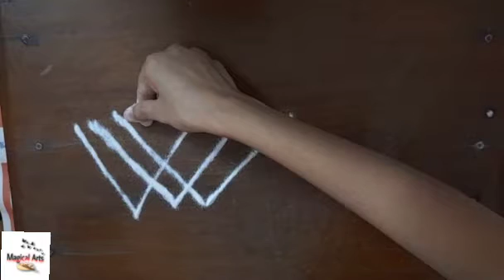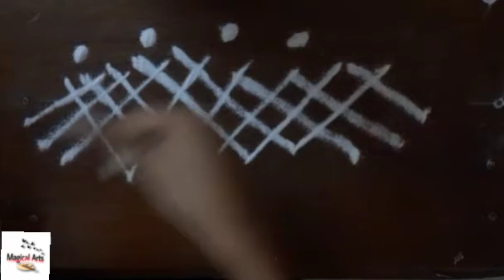Simple Rangoli | Easy Rangoli Design | Daily Rangoli Designs | Quick and Easy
Watch on this channel :-
swastik rangoli design,swastik rangoli dakhva,
durga thakur swastik rangoli,swastik tipkyanchi rangoli,swastik type rangoli,swastik design,swastik rangoli video,
swastik rangoli with flowers,swastik wali rangoli,rangoli designs with swastik,
5 swastik rangoli, ठिपक्यांची रांगोळी (Rangoli With Dots), संस्कारभारती रांगोळी (Sanskar Bharti Rangoli), चैत्रांगण रांगोळी (Chaitrangan Rangoli)
फुलांची रांगोळी डिझाईन (Flower Rangoli)
बॉर्डर रांगोळी (Border Rangoli)

rangoli designs,
rangoli kolam,
rangoli rangoli,
rangoli kolangal,
rangoli video,
rangoli designs with dots,
rangoli simple,
rangoli song,
rangoli art,
rangoli aankhon,
rangoli acchi acchi,
rangoli album song,
rangoli aqua vidhana,
rangoli art designs,
rangoli a jaaye,
rangoli aankhon vidhana,
a rangoli pattern,
a small rangoli,
a simple rangoli,
a beautiful rangoli,
a big rangoli designs,
rangoli banana,
rangoli banane ka tarika,
rangoli border,
rangoli banane wala,
rangoli big,
rangoli banana sikhaiye,
rangoli batao,
rangoli bataiye,
b r ambedkar rangoli,
birthday rangoli,
rangoli b,
rangoli chitra,
rangoli cartoon,
rangoli colour,
rangoli creation,
rangoli class,
rangoli competition,
rangoli class 1,
rangoli chukki rangoli,
simple c rangoli,
rangoli sundar c,
rangoli banana sundar c,
rangoli banana simple c,
rangoli designs simple,
rangoli drawing,
rangoli dakhva,
rangoli dikhaiye,
three d rangoli,
3d rangoli,
d d rangoli live,
d i y rangoli,
rangoli d d national,
d i y rangoli designs,
d v kolam rangoli,
rangoli colors and d,
rangoli easy,
rangoli episode,
rangoli easy and beautiful,
rangoli eppadi,
rangoli easy method,
rangoli easy drawing,
rangoli for gudi padwa,
rangoli for holi,
rangoli for shivaratri,
rangoli for ugadi,
rangoli for kids,
rangoli film,
rangoli flower,
rangoli for mahashivratri,
bf bangladesh championship 2021,
bf bangla sad song,
bf bangladesh championship 2021 best team,
bf bangla funny video,
bf bangladesh championship 2021 live,
bf bangla dj song,
bf bangladesh official tournament,
bf bangla express,
rangoli gudi padwa,
rangoli galu,
rangoli gana,
rangoli gaan,
rangoli game,
rangoli garden,
rangoli gudi padwa special,
rangoli gayathri,
big rangoli,
big rangoli with dots,
big rangoli without dots,
big rangoli designs with dots,
big rangoli designs with colours,
big rangoli designs without dots,
rangoli holi,
rangoli holi special,
rangoli hacks,
rangoli hindi,
rangoli hakuva vidhana,
rangoli hakodu,
rangoli holi ki,
rangoli hand designs,
tujh se h rangoli,
full hd rangoli,
tujhse hai rangoli,
rangoli kaise banate h,
rangoli in kannada,
rangoli images,
rangoli in simple,
rangoli ideas,
rangoli images only,
i do rangoli,
i dots rangoli,
rangoli jhoti,
rangoli ji,
rangoli jethalal,
rangoli ji tingu ji,
rangoli jyoti rathod,
rangoli ji tinku ji,
rangoli jutti,
rangoli jethalal song,
rangoli ka design,
rangoli kaise banaen,
rangoli ki video,
rangoli kannada,
holi ki rangoli,
k s kitchen
l rangoli designs,Rangoli, rangoli designs, easy rangoli, rangoli kolam